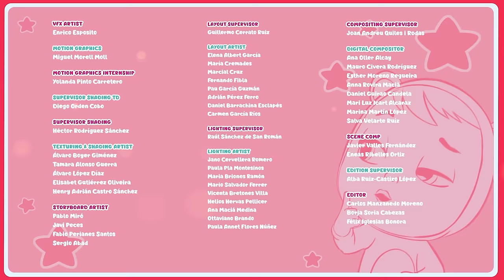NOUVELLE MISSION TROPICAL 🐠🌴 CRY BABIES 💧 MAGIC TEARS 💕 DESSIN ANIMÉ en FRANÇAIS